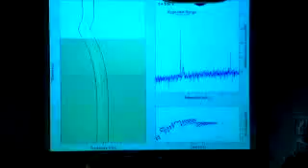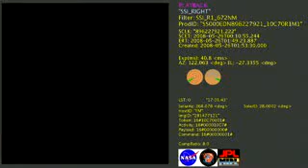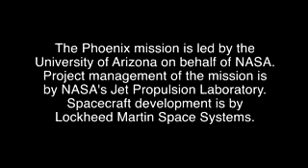Phoenix Mars Lander Landung 25 Mai 2008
Phoenix Mars Lander ist eine NASA Sonde zur erforschung des Planeten Mars.

Hier die Daten (auf Englisch)
Organization NASA
Major contractors Lockheed Martin
Mission type Lander
Launch date August 4, 2007
Launch vehicle Delta II 7925
Mission duration 125 sols
Decay 25 May 2008; 147 days ago
(soft landing on Mars)
NSSDC ID 2007-034A
Mass 350 kg